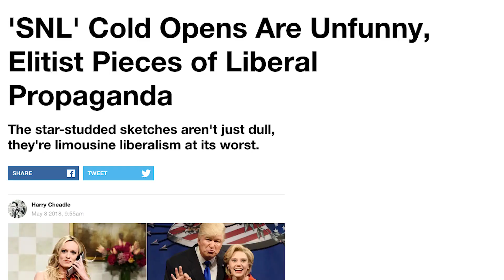Vice Slams SNL Trump Skits As "Unfunny, Elitist" Propaganda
One Vice writer isn't a fan of Alec Baldwin and the rest of SNL's White House parody squad. Are these cold opens pointless? Is it wrong to relentlessly mock the president? John Iadarola and Brett Erlich break it down.